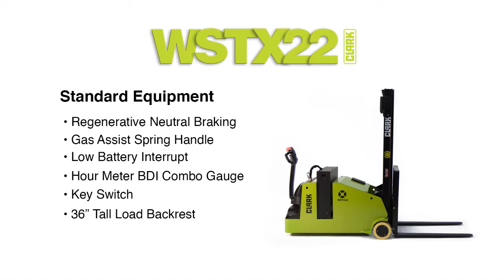CLARK WSTX22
CLARK introduces the WSTX22 powered drive counterbalanced narrow aisle walkie for handling a variety of loads.